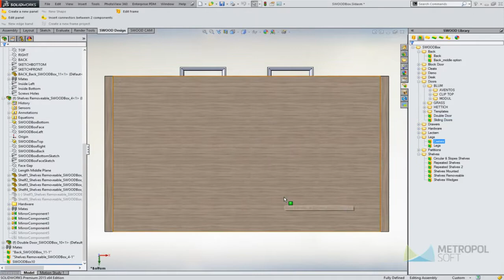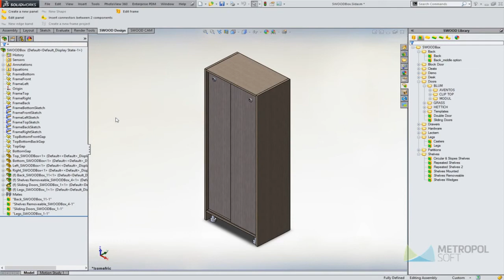SWOOD Woodworking for SolidWorks 2